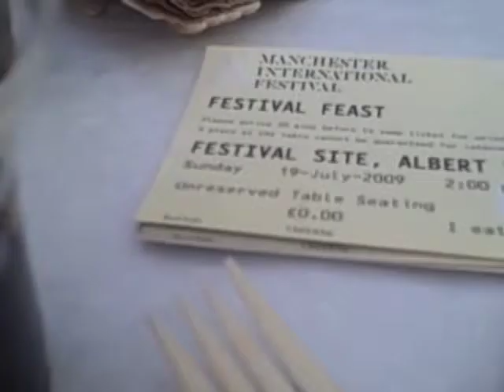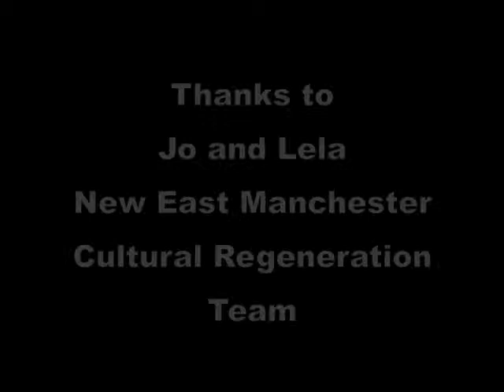Festival Feast Part Two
Openshaw Community Resource Centre went to the Festival Feast in Albert Square as part of the Manchester International Festival.